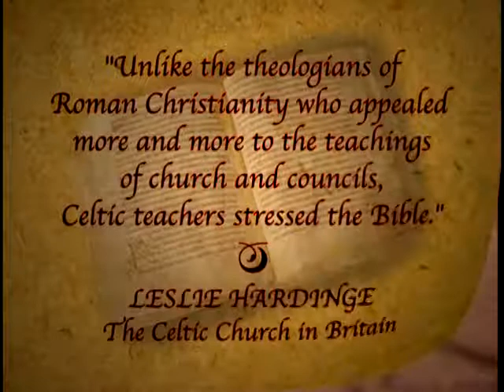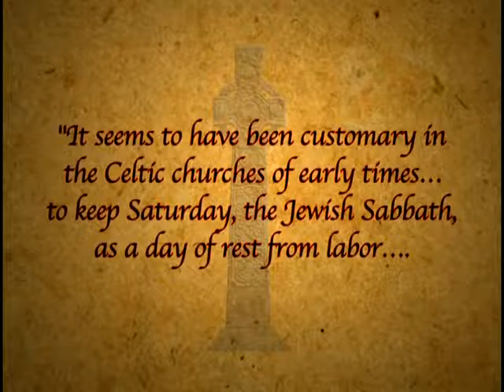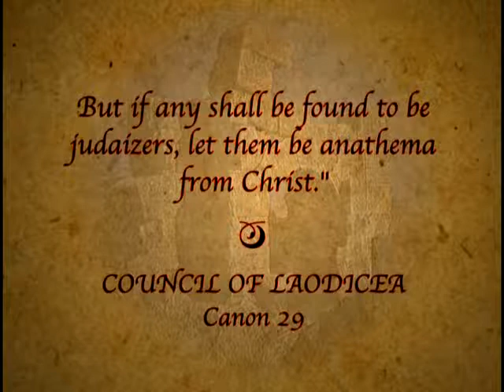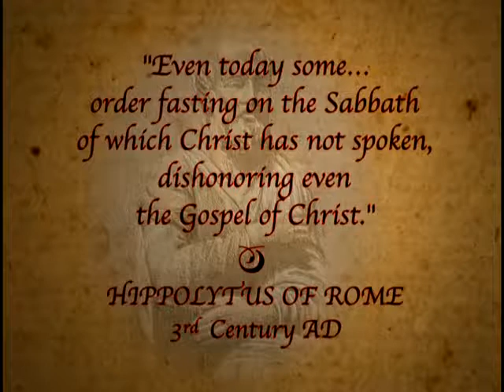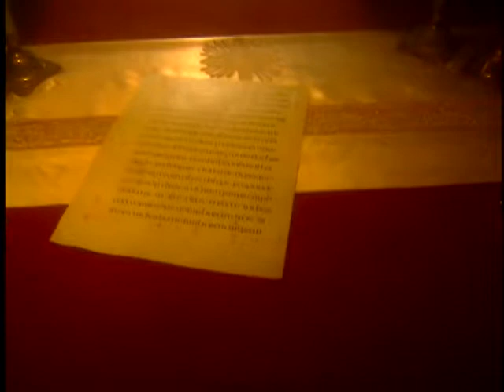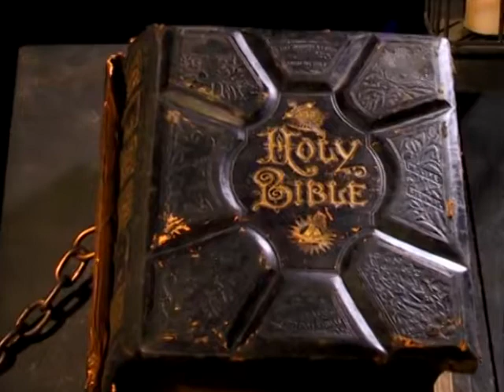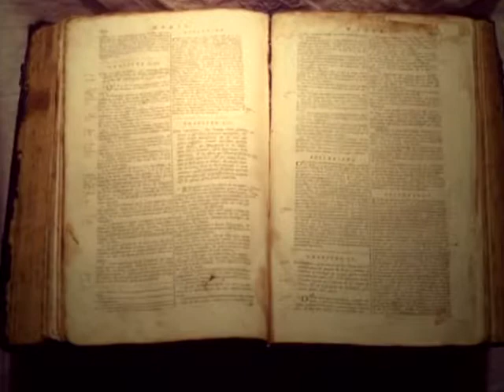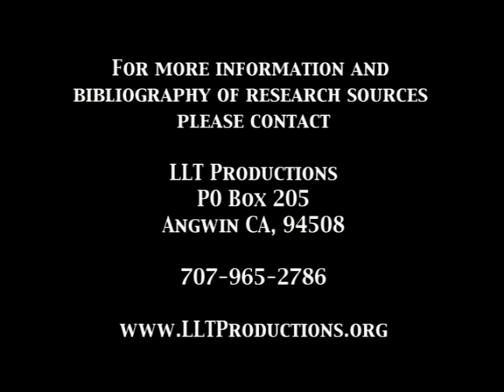The Seventh Day - Revelations From the Lost Pages of History - Video 3 of 5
Hal Holbrook, in his intimate and captivating style, reveals the battle over the seventh-day Sabbath from the lost pages of history. Commencing with the early Christian church, then the medieval times in Britain, Europe and finally the USA and the world today.